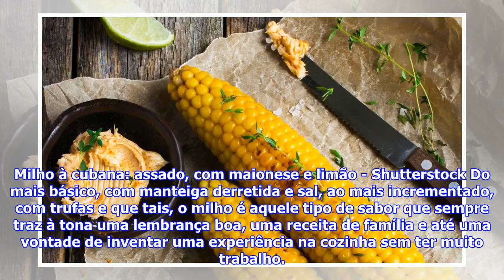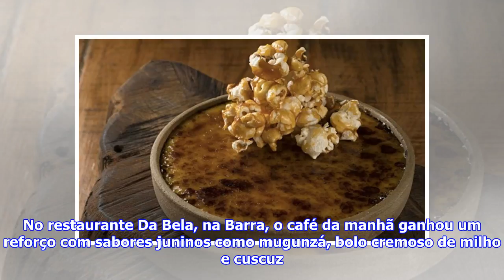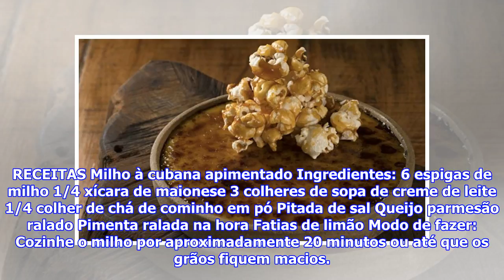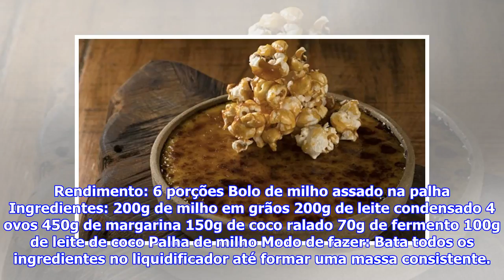[Top Famocos]The chef ensinam suas receitas preferidas que levam milho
Milho à cubana: assado, com maionese e limão - Shutterstock Do mais básico, com manteiga derretida e sal, ao mais incrementado, com trufas e que tais,...